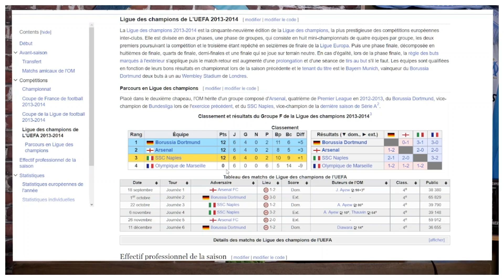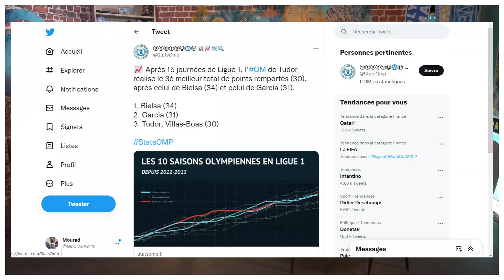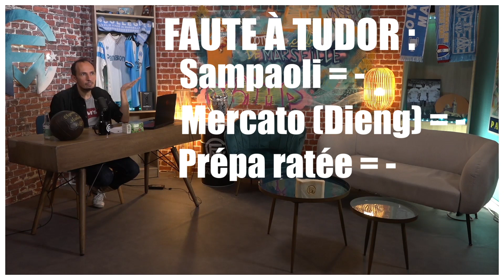POURQUOI J'APPRÉCIE LE TAF (jeu, résultats, comm'...) DE TUDOR À L'OM ?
Toute l'Actu de l'OM SANS PUBLICTE avec du contenu EXCLUSIF c'est sur FCM